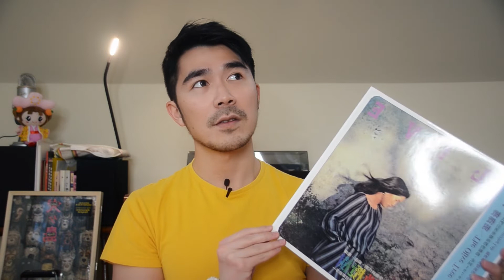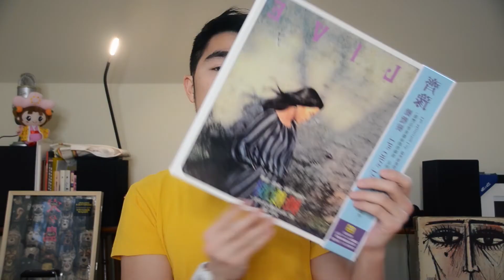[開箱] 齊豫 - 橄欖樹 [限量流水編號復刻版黑膠]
【馬世芳/耳朵借我】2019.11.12 《橄欖樹》40週年特輯